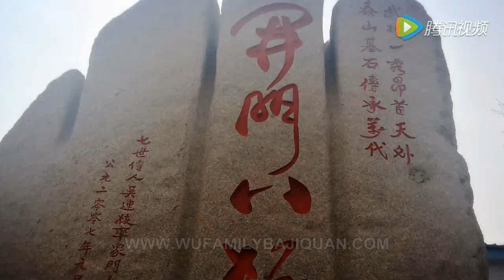Baji Quan fight Application : KuaDa (胯打)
Fight application for the Baji Quan Kuada (胯打) basic movement demonstrated by students of the Mengcun Wu family Baji Quan school.